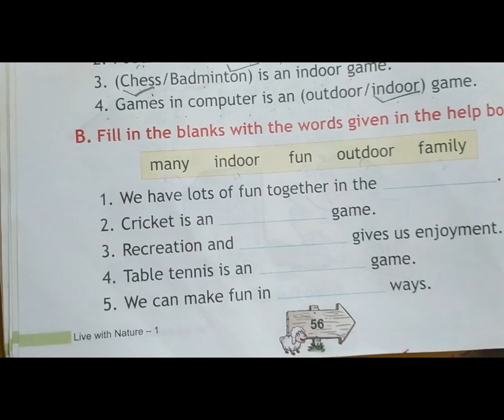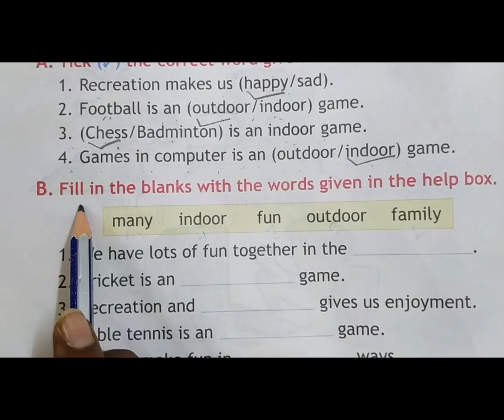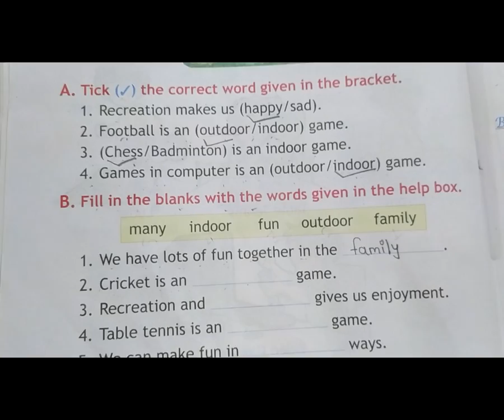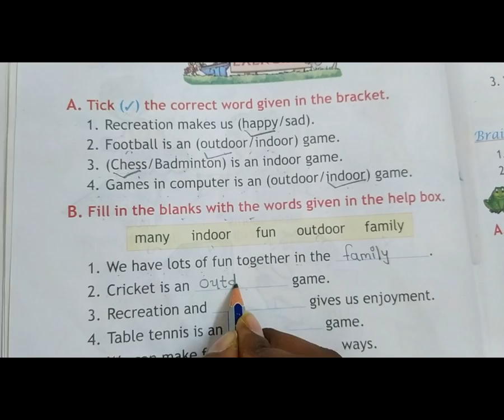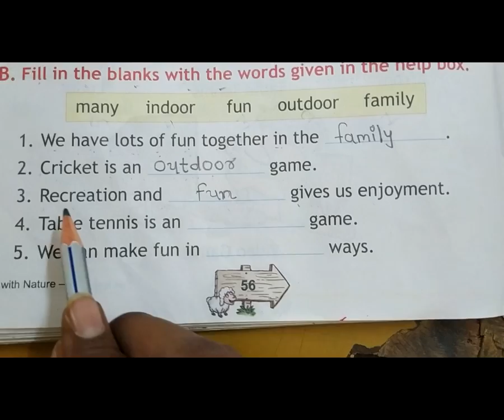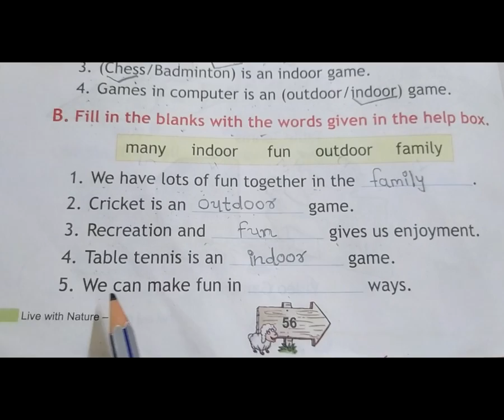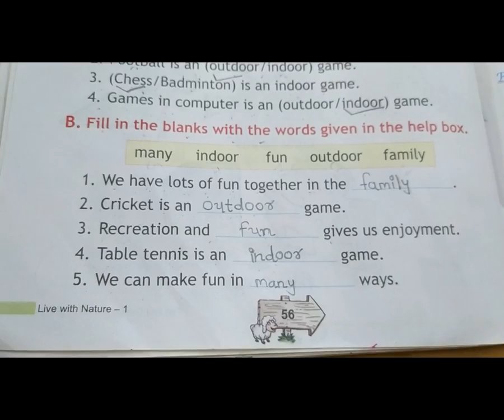STD 2 EM SUB ENV L 10 FUN AND GAMES WITH FAMILY P 3 JADEJA PRABHATBA